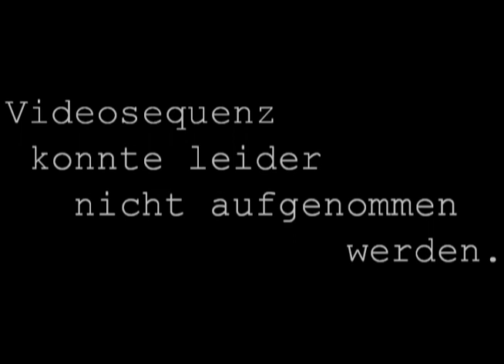Diablo 2 just 4 fun gameplay 3 / 4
Diablo 2 Lords of Destruction PC - just 4 fun Aufgenommen
Aufgenommenes Gameplay 3/4
Spieler: Dru (Assassine) aka PontiacBattery
Schwierigkeit: Normal
Akt 5 - Harrogath
-Baal 40:00
-Baals tot 1:09:53
-Am Ende noch mit den Leuten reden 1:13:34